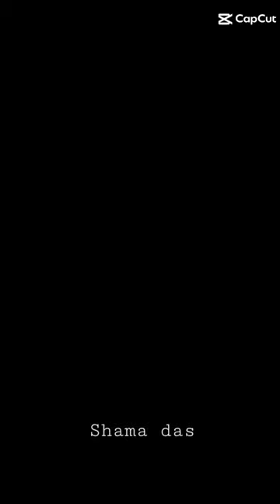Park Jimin's cute photo 🥰bts